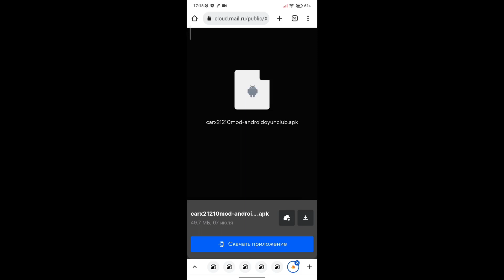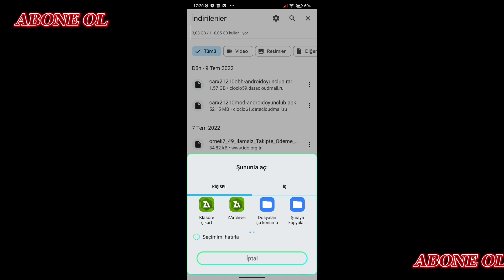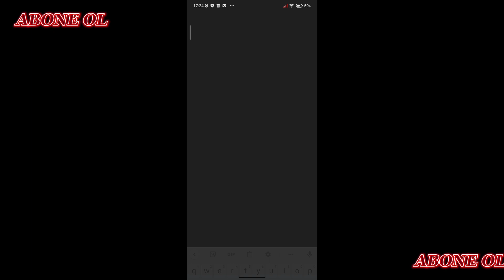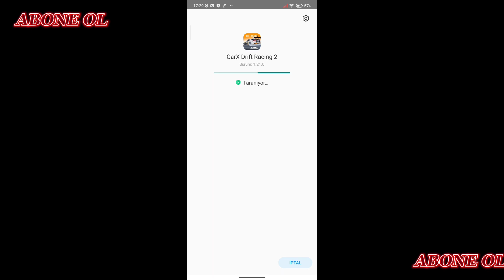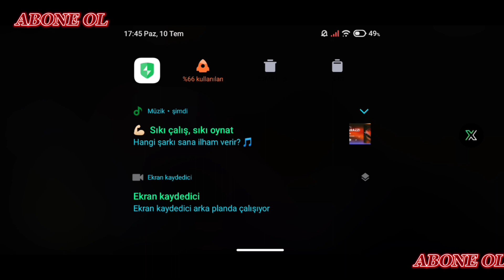CARX DRİFT 2 HİLELİ (SON SÜRÜM)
CARX DRİFT RACİNG 2 HİLE